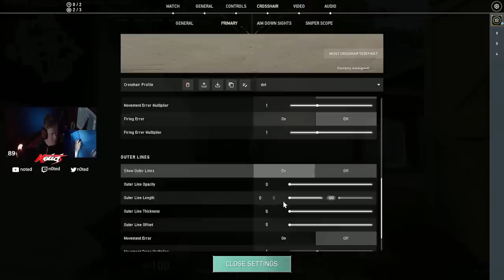*NEW* CHAMPIONS PHANTOM Gave Me AiMBOT (25K effects)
*NEW* CHAMPIONS 2022 BUNDLE WORTH IT?